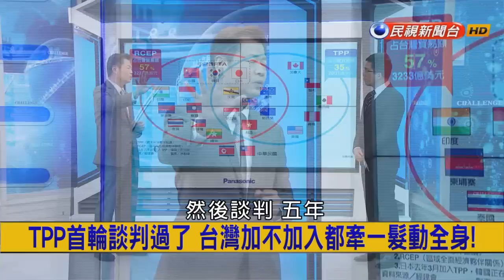2015.10.07【挑戰新聞】10月10日朝鮮勞動黨慶 金正恩射火箭慶祝!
吃大鍋飯.打地鋪 朝最豪華郵輪"萬景峰號"揭密!
想活下去!朴延美13歲和父母從朝逃到中國邊境!
佔世界生產值三分之一 TPP抗衡中國經濟
TPP敲定 歐巴馬:不能讓中國訂全球經濟規則!
禁62公斤以下!F35彈射椅 跳傘逃生恐斷頭!
冰封5300年 新石器時代神秘冰人奧茲重見天日!
1991年發現奧茲 相關人陸續離奇死 死亡詛咒?
時代尖端超前衛服裝設計 凡夫俗子無法理解?